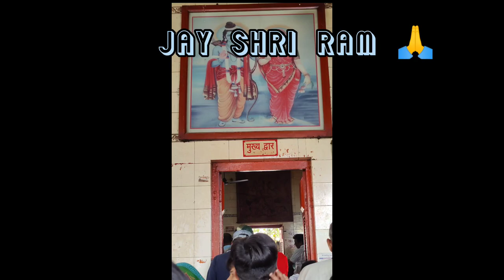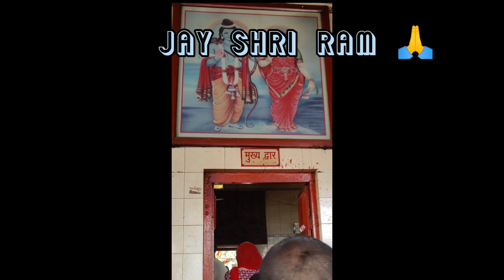मेहंदीपुर वाले बालाजी वलाॅग पार्ट-२!! Bharaav ji ka mandir or Kali Mata ka mandir🙏🙏🙏🙏🙏🙏🙏🙏!!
Bhole baba ka mandir Shera vali mata ka mandir or bhi bhout sare mandiroooo ke darshan krne ko melenge jay balaji maharaj ki 🙏🙏🙏🙏🙏🙏

Aese hi vlogs ke le aap comment kr skte hai taaki mai aese hi mandir or tirth sthllooo ke vlogs la skuuun jay ho mehndipur vale baba ki 🙏🙏🙏🙏🙏
Gabbar op 2.0